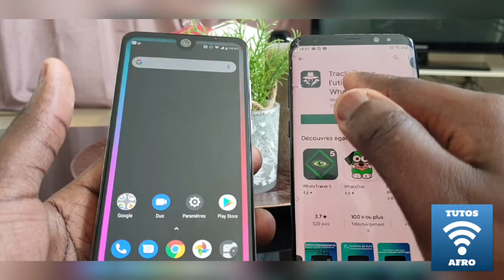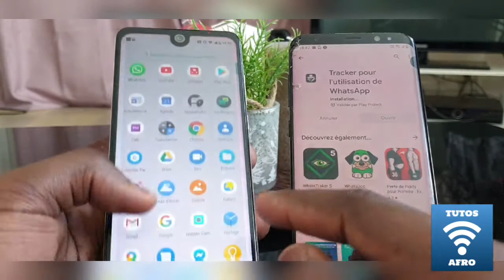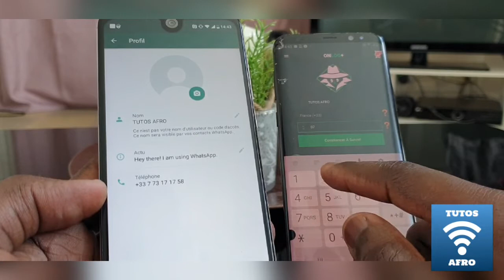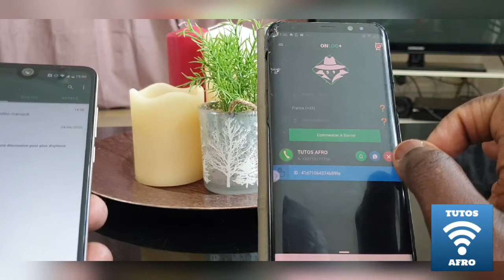COMMENT CONNAÎTRE SI VOTRE AMI EST EN LIGNE SUR WHATSAPP ?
Mes équipements
  Acessoires
Batterie Externe Portable Rechargeable étui de Charge de Batterie Chargeur de Secours Sauvegarde Bons plans Amazon